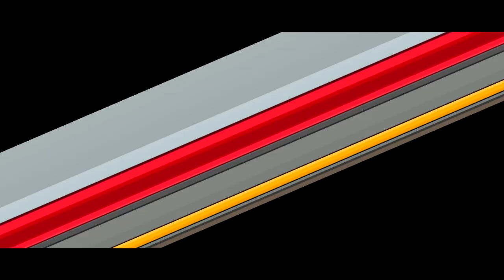THE EPICNESS OF BFDIA 5C